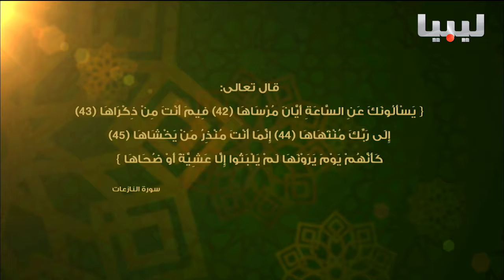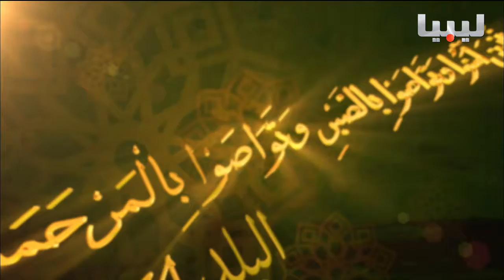برنامج المرحمة يوم 12 05 2017